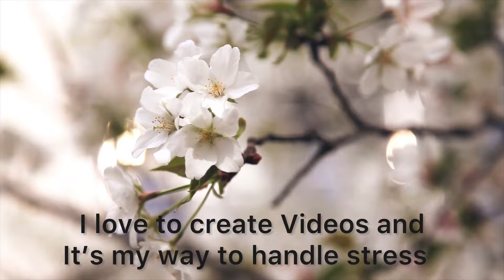Nykaa Haul💄PINK LOVE SALE😉Long time pending Video😇